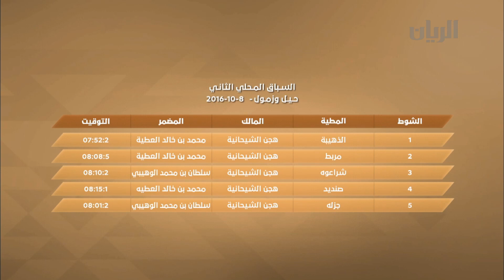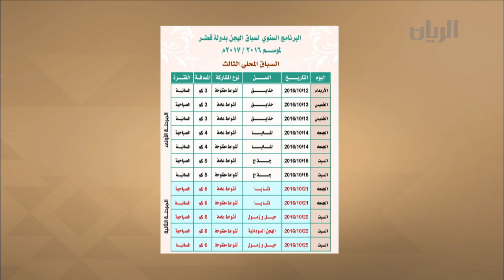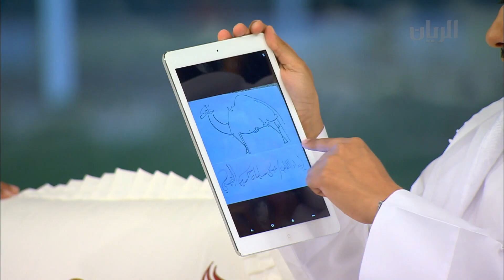برنامج الريس - 09-10-2016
تتابعون في هذه الحلقة تحليل ومتابعة لانطلاقة المرحلة الثانية من السباق المحلي الثاني للموسم الجديد بالإضافة الى مقابلات مع بعض الفائزين في الأشواط العامة والمفتوحة. يقدم هذه الحلقة سعد العتيبي بالاشتراك مع ضيوفه سالم بن الاسود، عبيد السناري، حمد بن جرحب، فهد بن حباب و سعيد بن خالد الشهواني.